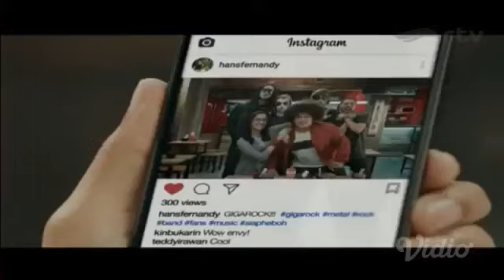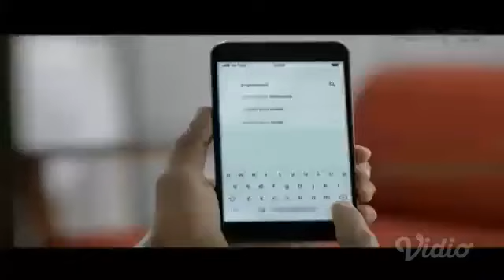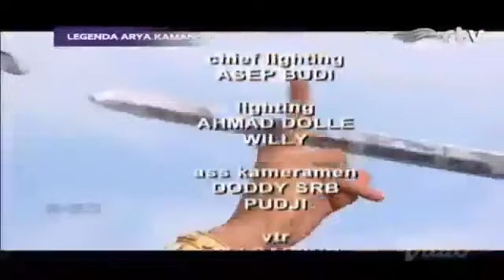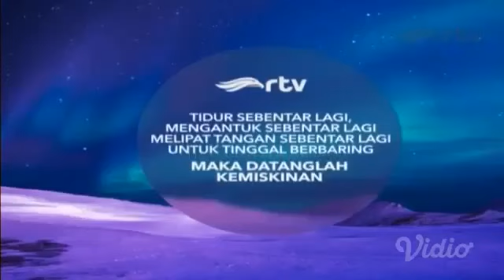TUTUR TINULAR EPISODE 49-PEMBERONTAKAN RA KUTI (KAMANDANU)